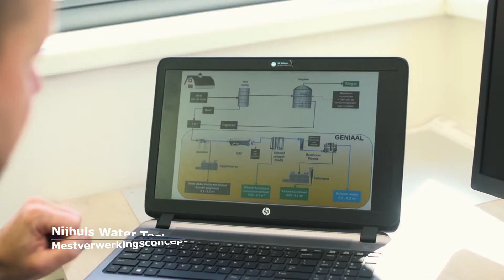Nijhuis Water Technology mestverwerkingsconcept GENIAAL 2 Nominatie hoofdprijs JTIP 2016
De genomineerden voor de Jan Terlouw Innovatieprijs zijn bekend. Uit meer dan 25 inzendingen heeft de vakjury voor twee categorieën drie innovaties geselecteerd. De vakjury is onder de indruk van zowel de hoge kwaliteit als de innovativiteit van de inzendingen. De Jan Terlouw Innovatieprijs is een initiatief van Stichting Kiemt en wordt dit jaar voor de zesde maal uitgereikt. Met deze prijs wil Kiemt innovaties en nieuwe bedrijvigheid op het gebied van duurzame Energie- en Milieutechnologie, Biobased Economy en Circulaire Economie in Oost-Nederland extra ondersteunen. De hoofdprijs omvat 10.000 euro prijzengeld en ruime media-aandacht. De ambitieprijs omvat 5.000 euro prijzengeld, 5 dagen advies en ondersteuning door Kiemt en gratis huisvesting voor de startup.